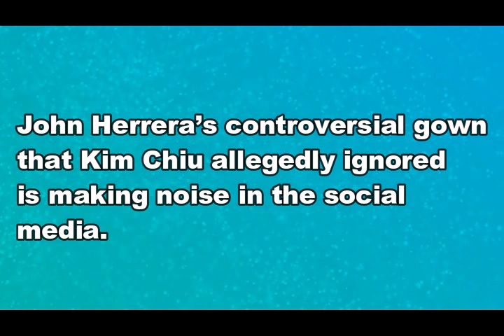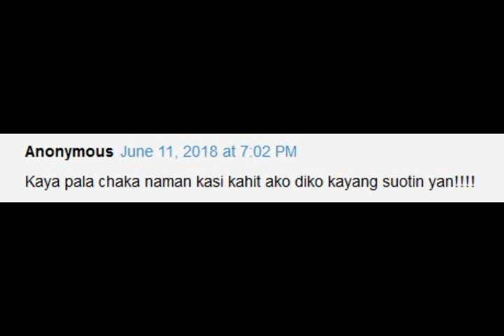John Herrera’s CONTROVERSIAL GOWN for Kim Chiu INULAN ng mga COMMENT!